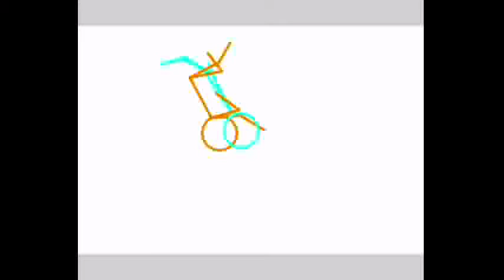Animated Fight 2 (The Rematch)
Song: Breathe Into Me by Red